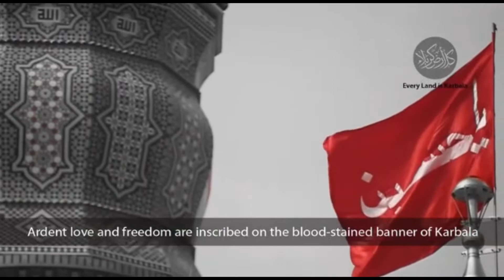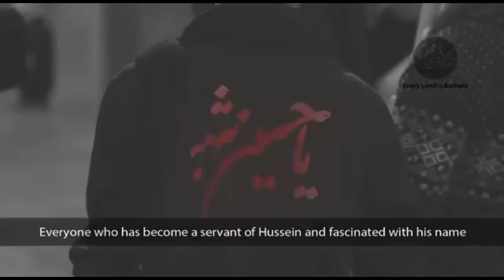আলহামদু‌লিল্লাহ!! কারবালা জিয়ারত সম্পন্ন করলাম।